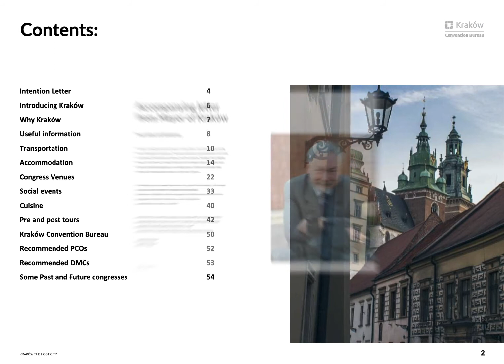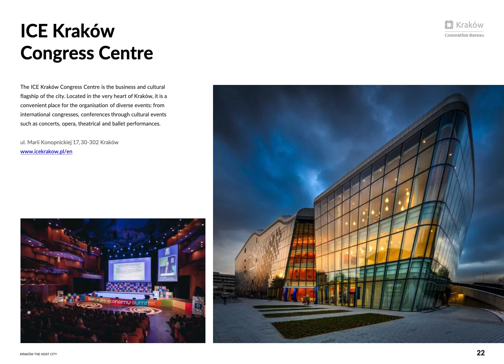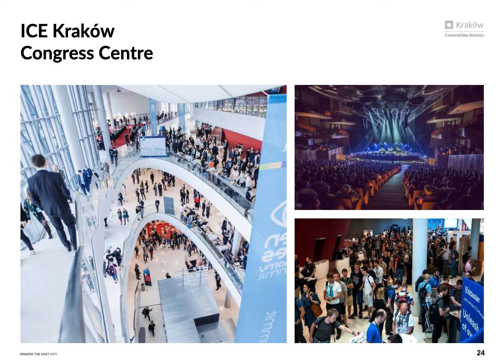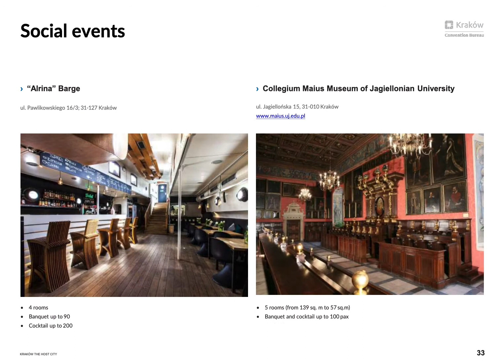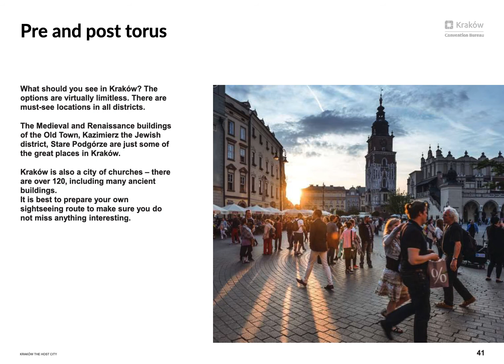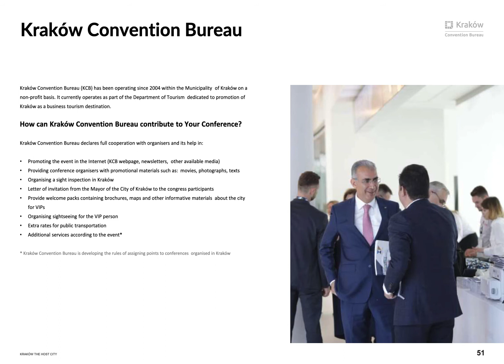MICE Präsentation 2021 - Krakow Convention Bureau 🇵🇱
In den letzten Jahren hat sich Krakau zu einer Stadt mit immer mehr innovativen und kreativen Initiativen in verschiedenen Bereichen entwickelt. Bis vor kurzem lockte die Stadt Menschen mit der Legende: Schatzkammer des polnischen Erbes, Kulturhauptstadt Europas, eine Stadt voller Veranstaltungen und reich an einzigartigen Sammlungen, die fantastische Festivals veranstaltet. Zu diesen Vorteilen sind jedoch auch rein wirtschaftliche oder sogar geschäftliche Argumente hinzugekommen: Heute ist Krakau ein Ort, an dem es sich nicht nur lohnt, sondern – gemäß den aktuellen Trends – sogar notwendig ist, Geschäftstreffen oder Kongresse zu organisieren.

Krakau gewinnt kontinuierlich an Stärke. Es wird immer mehr zu einer erkennbaren Marke auf der europäischen Landkarte der Tagungsindustrie. Die 41. Sitzung des UNESCO-Welterbekomitees im ICE Krakow Congress Center hat gezeigt, dass die Hauptstadt der Region: Kleinpolen in der Lage ist, die spektakulärsten Veranstaltungen auszurichten und sie dank professioneller Dienstleister, die mit der MICE-Branche zusammenarbeiten, auf Weltklasseniveau zu organisieren. In Krakau findet der „Open Eyes Economy Summit“ statt – ein Kongress, der sich mit der Ökonomie der Werte beschäftigt. Hier wird die größte Konferenz in diesem Teil Europas organisiert, die der Videospielindustrie „Digital Dragons“ gewidmet ist und jedes Jahr von fast 2.000 Personen besucht wird. Krakau ist zudem Veranstaltungsort des europäischen Kongresses der Kommunalverwaltungen, der „DEVOXX“, einer der größten Konferenzen für Java-Programmierer, des europäischen Forums für Cybersicherheit. Zu weiteren Konferenzen zählen die Jahreskonferenz der Aspire Association sowie medizinische Kongresse mit unterschiedlichen Themen, von der Familienmedizin, der inneren Medizin und der Pädiatrie bis hin zur Orthopädie und Kardiologie. Krakau ist eine umfassende Stadt. Krakau ist die Stadt der Kongresse!